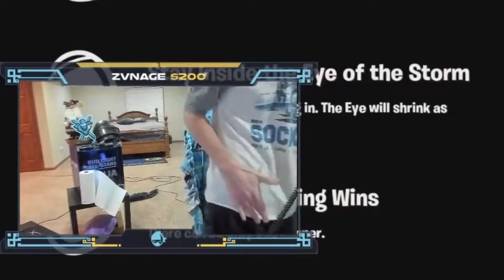Best of RAGE in videogames Fortnite Edition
Fortnite is hard
REALLY HARD
FUNNY HARD :P
Those are our best lose control moments in fortnite.
Streamers need new keybords for sure :P

(It really help us to create and deliver more game content)

DONT MISS OUR EPIC COMPILATIONS

SILICON GAMERS
FROM GAMERS TO GAMERS